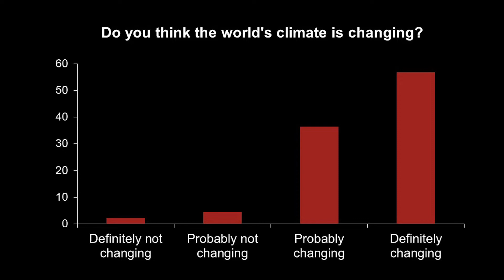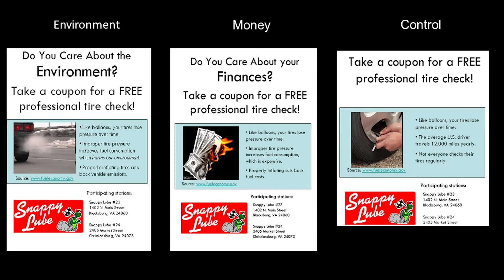Promoting collaboration to reduce climate change | Linda Steg | TEDxUniversityofGroningen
Contrary to belief, people are generally intrinsically
motivated to act sustainably because they care about the environment. Linda Steg
explains why promoting a sustainable society requires transdisciplinary collaboration, with active
involvement of different scientific disciplines, practitioners, and the general public. Linda Steg is a world-renowned professor of environmental psychology and also a professor of environmental psychology at the RUG. She studies what motivates people to act sustainably and to support environmental policies. She received a Royal Award (Knight of the Order of the Netherlands Lion) in 2019, and one of the most prestigious Dutch scientific awards, the Stevin Prize, in 2020.

The theme of Linda Steg's talk will therefore be promoting wide-scale sustainable action. She will illustrate in her talk that people are generally intrinsically motivated to act sustainably because they care about nature and the environment.  She will explain why promoting a sustainable society requires transdisciplinary collaboration, with active involvement of different scientific disciplines, practitioners and the general public. This talk was given at a TEDx event using the TED conference format but independently organized by a local community.